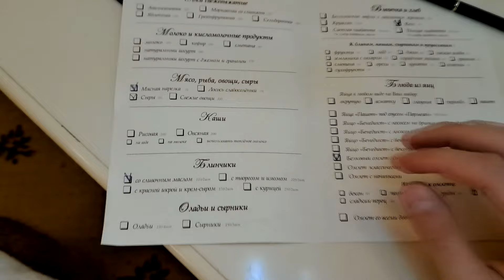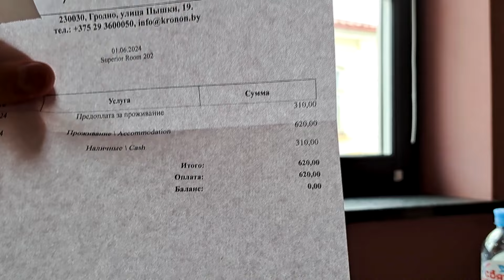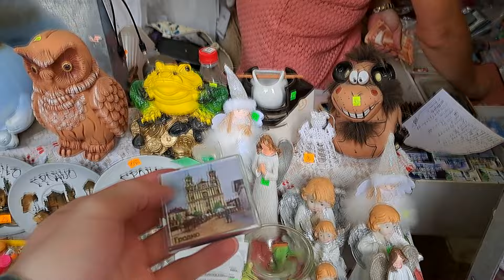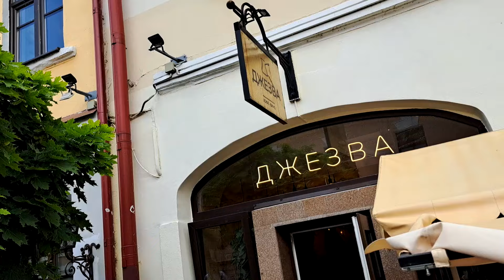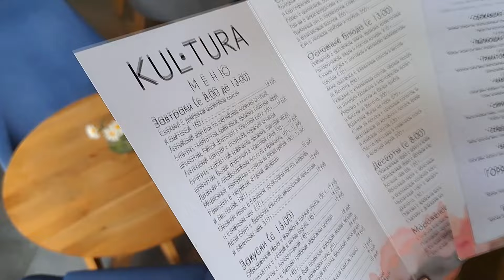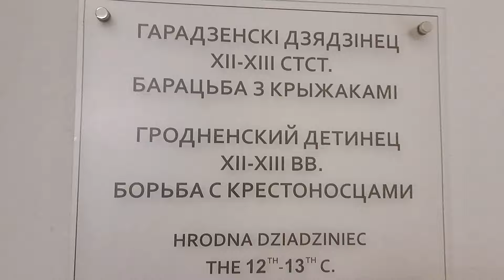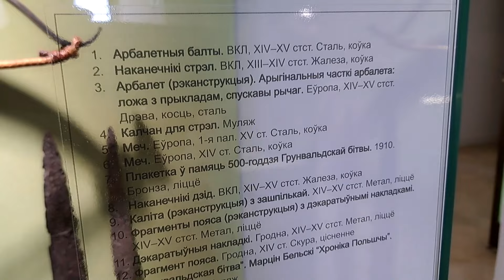Гродно, Беларусь, Кронон Парк Отель, река Нёман, Советская улица (самая туристическая в городе)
Добро пожаловать в Гродно, Беларусь! В этом видео мы прогуляемся по самым красивым местам города, включая Кронон Парк Отель и живописные берега реки Нёман. Не пропустите нашу прогулку по Советской улице — самой туристической улице в городе, полной атмосферных кафе и исторических зданий. Откройте для себя уникальную атмосферу Гродно!

Тайм-коды:
00:00 В этом видео…
00:18 Едем в Гродно своим ходом
00:45 Показываю Кронон Парк Отель и рум-тур
03:50 Ресторан на террасе в Кронон Парк Отеле
06:35 Моя гипотеза, почему черепахи могут жить 150 лет
08:04 Природа и река Нёман
10:58 Выбираем завтрак в меню
11:14 Морская черепаха в фонтане
12:01 Завтрак
13:05 Стоимость 1 ночи за двоих в Кронон Парк Отеле
14:03 Заселяемся в Дизайн-отель в центре Гродно
14:05 Рум-тур в VS Design Hotel
17:20 Кафедральный собор Святого Франциска Ксаверия (Фарный костёл) в Гродно
18:20 Солнечные часы
19:05 Гуляем по туристическим местам в Гродно
20:23 Прогулка по Советской улице
24:40 Обедаем в кафе Культура
26:24 Harat’s Irish Pub - Ирландский паб в Гродно
26:47 Смотрим футбольный матч Лиги Чемпионов - Боруссия Дортмунд vs Реал Мадрид
28:44 Завтракаем в кафе Проходная
29:10 Гродненский областной драматический театр
29:35 Старый замок
32:51 Дождь и град, хочу домой поскорее

Track: GalaxyTones - Feel It Now
galaxytones.fanlink.to/feelitnow